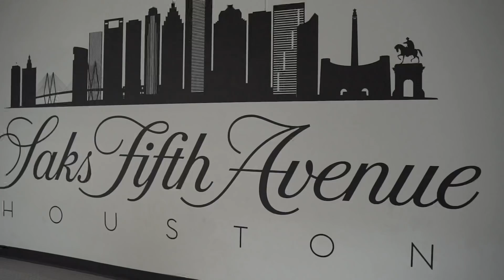I GOT A GUYS NUMBER AT THE EVENT *HE CALLED *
Liyah @_short_story
Jordan @ Theofficalj4n

Liyah @short_story
Jordan @Swagg4250

Liyah @_Mylifeyour_Ent
Jordan @JordanFresh22